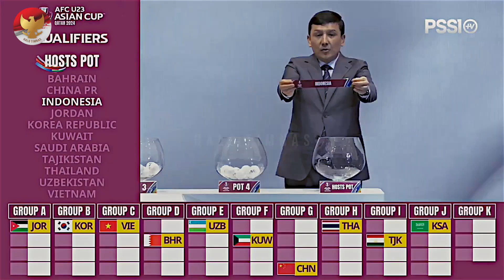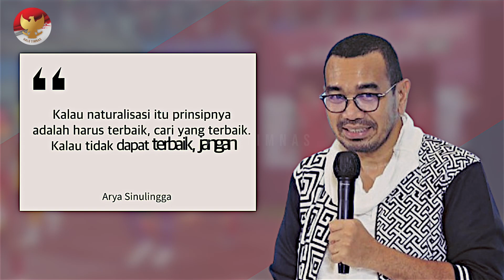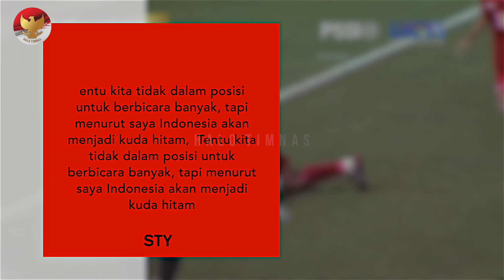JADI ANCAMAN BARU!! Timnas KEJUTKAN Asia~FIFA Matchday jadi PONDASI~Menanti Pembuktian STY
BERITA TIMNAS TERBARU DAN JUGA HASIL PERTANDINGAN TADI MALAM DARI HALO TIMNAS - Berita Timnas Hari Sabtu, 27 Mei 2027 : JADI ANCAMAN BARU!! Timnas KEJUTKAN Asia~FIFA Matchday jadi PONDASI~Menanti Pembuktian STY